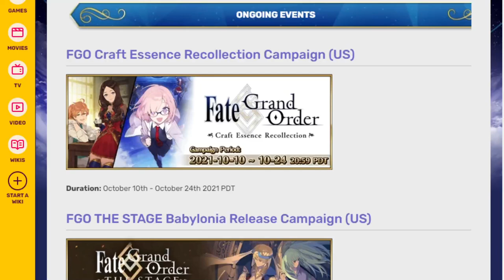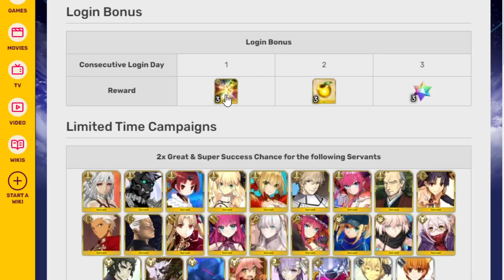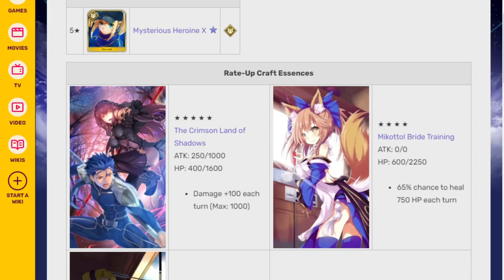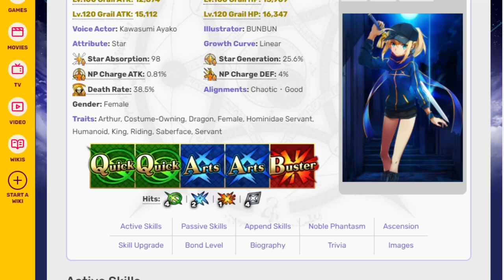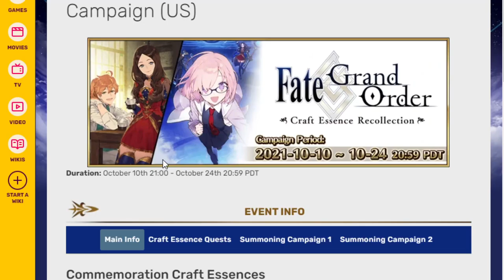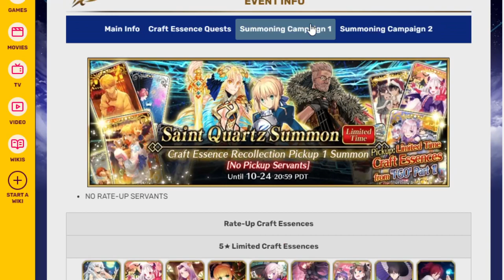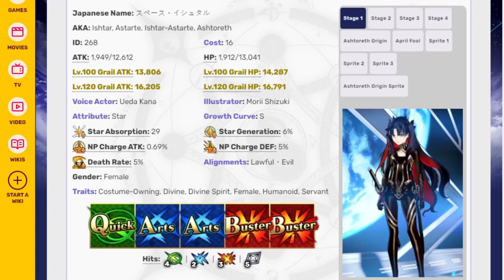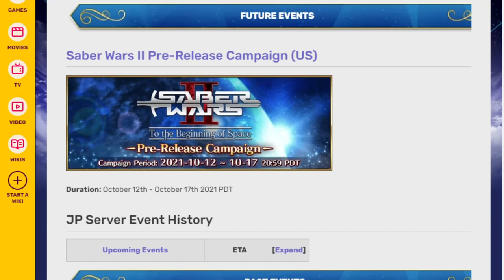Saber Wars 2 is almost here, so wait to summon! FGO NA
Sometimes it just helps to be reminded to wait it out.